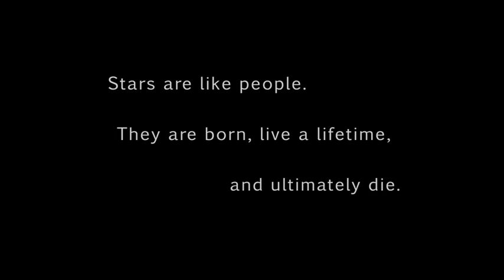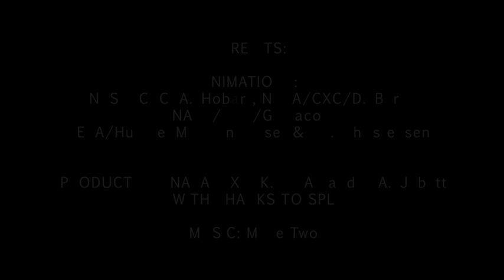Learn About Stars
Stars appear to be permanent fixtures of the night sky. However, stars are like people. They are born, live a lifetime, and ultimately die.